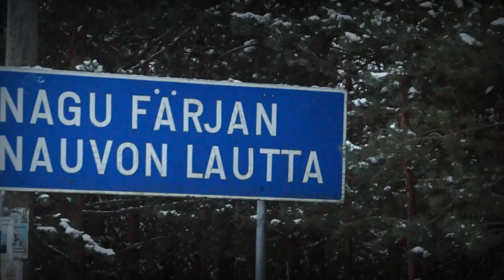A Little Bit of Gambling and Sauna with Friends | NaNi Dogwear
For years, this group of friends has spent a weekend together in a cabin in Nagu, an island in the Turku archipelago. The weekends always include a trip on the ferry and bathing in the sauna, and what would the weekends be without a bit of gambling among friends?

to check out the clothes.